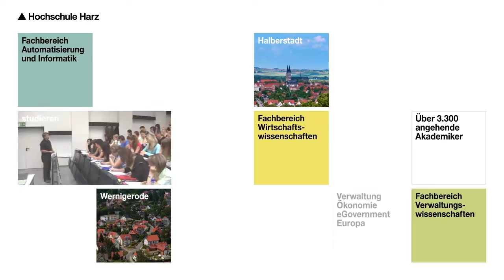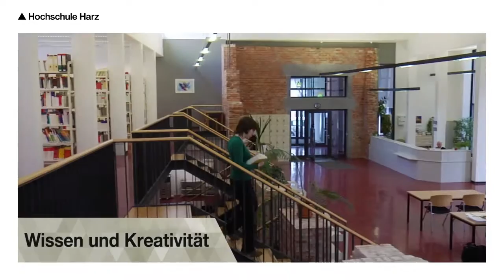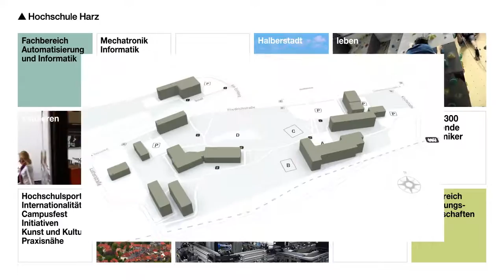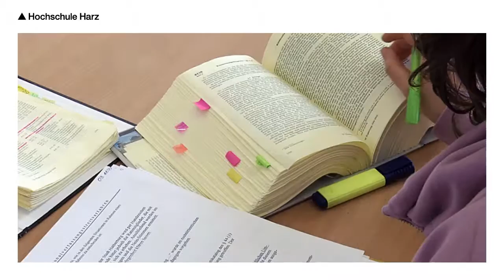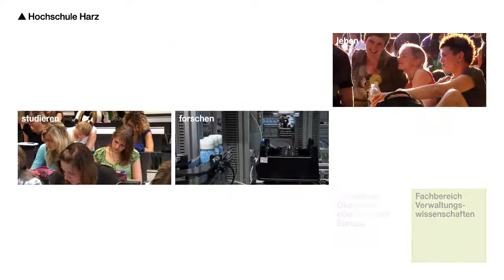Imagefilm Hochschule Harz deutsch